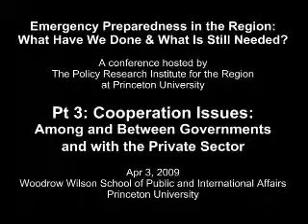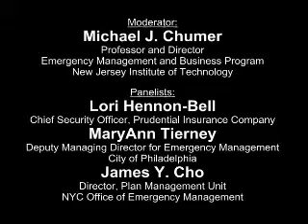Emergency Preparedness in the Region: What Have We Done & Wh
A regional conference hosted by Princeton University`s Policy Research Institute for the Region (PRIOR)
Pt 3: Cooperation Issues - Among and Between Governments and with the Private Sector
The importance of networking, relationship building, maintaining open lines of communications, and understanding how to bridge gaps is critical for effective emergency preparedness. Furthermore, given the responsibilities and vulnerabilities in the private sector -- especially the protection of critical infrastructure -- it is critical that all segments of government and business be integrated in their planning and implementation procedures. This panel of experts will focus on the interplay among and between public sector entities, and with the business communities to coordinate efforts beyond jurisdictional boundaries to respond to a regional crisis.